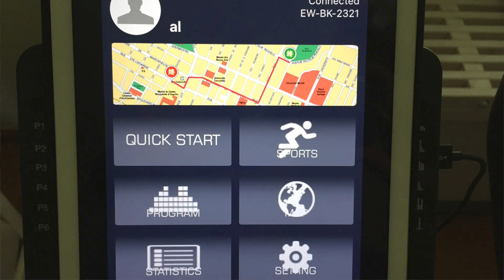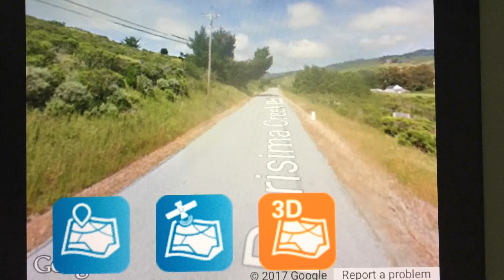Sportstech Ergometer ESX 500 im Test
Kurzfassung des Tests:
Die Montage ist innerhalb von 20 Minuten zu erledigen. Die Einstellung der Sattelhöhe und die Lenkerverstellung sind Problemlos. Die Bedienung und die Anzeige des Computers könnte einfacher und übersichtlicher sein. Es werden aber alle wichtigen Daten angezeigt. Auch sehr sinnvoll ist die Möglichkeit, statt mit den Handpulssensoren den Puls mit einem Brustgurt zu ermitteln. Der Sportstech ESX500 ist dank des Riemenantriebes und der Magnetbremse sehr leise. Das einzige Geräusch das zu hören ist, kommt vom Stellmotor der die Magnetbremse steuert. Der Rundlauf ist gleichmäßig, der Widerstand lässt sich in 5 Watt schritten verstellen. Und die maximale Leistung von 350 Watt reicht für den Freizeit-und Hobbysportler aus.
Ungewöhnlich in dieser Preisklasse, das Ergometer ESX500 kann die Trainingsdaten über eine App anzeigen. Allerdings sollte diese unbedingt überarbeitet werden. Genauere Informationen gibt es im ausführlichen Test
Wer einen guten Heimtrainer unter 300.-€ sucht, sollte das Sportstech Ergometer ESX500 in die engere Auswahl nehmen. Auch wenn die App noch ein Update benötigt, in dieser Preisklasse ist das Ergometer auch ohne App unbedingt empfehlenswert und deshalb bekommt er von mir auch eine Kaufempfehlung.
Wenn Ihr noch Fragen habt könnt Ihr diese gerne in den Kommentaren stellen.

Hier könnt Ihr den Sportstech ESX 500 kaufen*

Im Falle eines Kaufs, erhalten wir eine kleine Provision vom jeweiligen Partner. Für dich entstehen dadurch keine zusätzlichen Kosten.